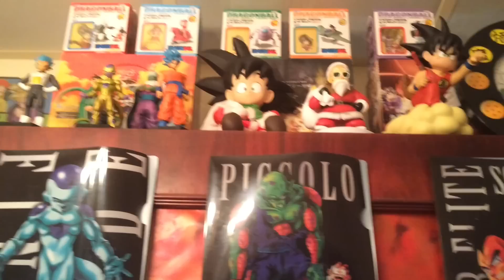Dragon Ball Z: Figures Collection - Shia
Hello all,
My name is Richie and i run a very active group on Facebook called DBZ Collectors United

It's been 1 full year since I've started collecting DBZ figures. (September 2014-September 2015)
I must say..its been one hell of a ride. Just wanted to share my progress with you all on my current progress. I would appreciate any support as it is my very first video on the site.
As for the future..i plan to go even harder for 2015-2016.
With that said, grab a snack and drink and enjoy the video!

Please let me know if you have any questions in the comments section =)